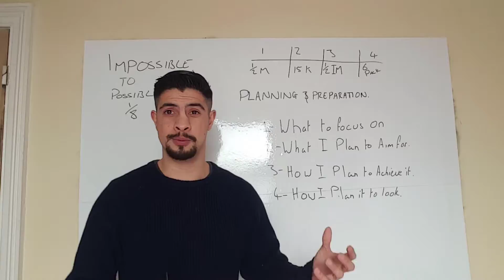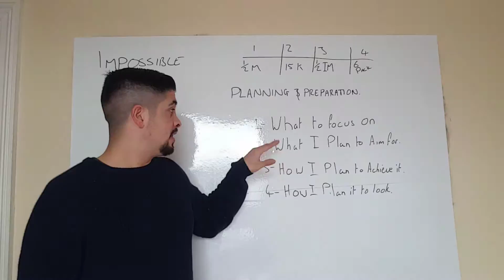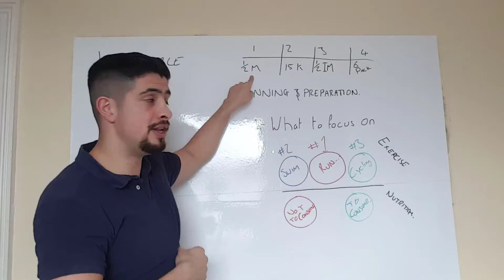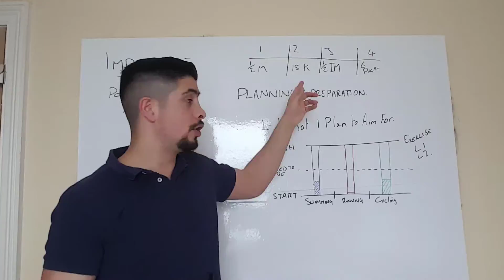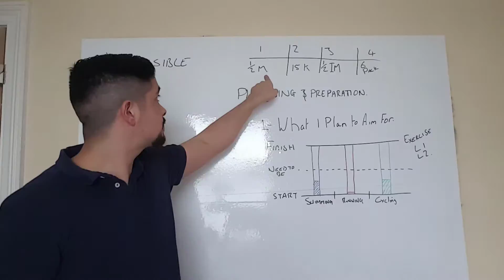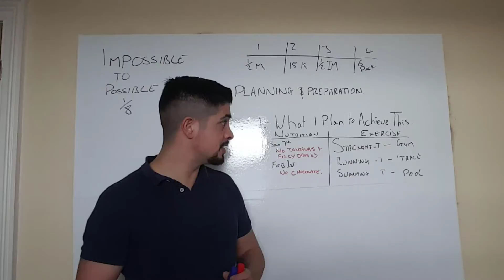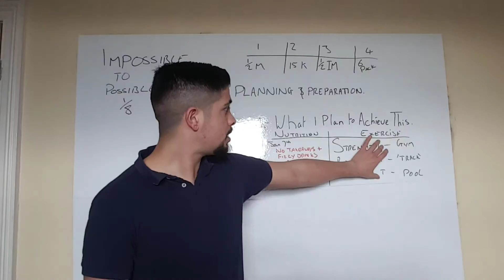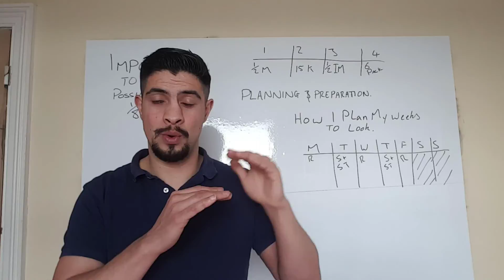Impossible to possible mission 1 of 8 - episode 6/7: Planning and Preparation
I'm putting my self through my own 12 month health and fitness program and I am going to share the journey with you all so you can follow and do it your self.

I became incredible fit and then as soon as I became a personal trainer I took my eye off the ball and I spent most of my time looking after other peoples health and fitness that I neglected my own and lost a of my health and fitness and even gain a Dad body.

So this year I am taking my self through my own program to get my self back to a healthy level but this time I am going to show you exactly how I do it so you can do it too.

Over this year I will be taking on 8 different challenges (Which I call missions) to push my body to the point where it forces me to become fit and healthy.

With each challenge I have to go through 5 different elements

1 - Mindset
2- Challenge
3- Exercise & nutrition
4- Planning
5- Preparation.

Over these next episode I will be explaining into depth what challenges I am going to do and how I am going to complete them and if you follow you will be able to do the same thing.